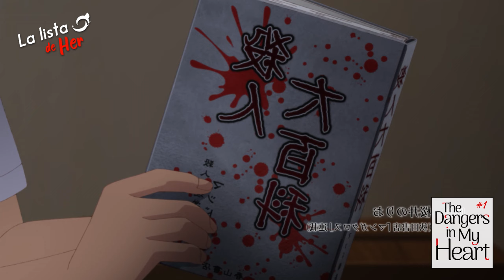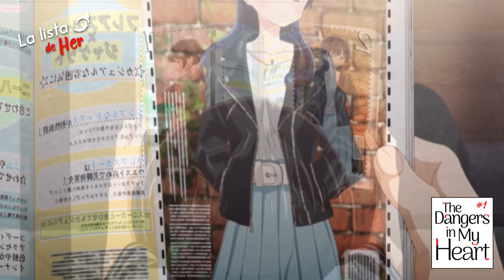Los peligros en mi CORAZÓN ⚠❤ - Resumen episodio 1 Boku no Kokoro no Yabai Yatsu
Resumen del episodio 1 del anime Boku no Kokoro no Yabai Yatsu o en español "Los peligros en mi corazón". Anime comedia romance que se estreno en la temporada prmavera 2023.

Estudios: Shin-Ei Animation
Fuente: Manga
Género: Comedia
Temas: Subtexto romántico, Escuela
Demográfico: Shounen

Sinopsis
Kyoutaro Ichikawa puede parecerse a un estudiante promedio de secundaria, pero en su corazón, sueña con un asesinato. Por lo tanto, no es de extrañar que el que más quiere matar nunca esté lejos de su mente: el ídolo de la clase, Anna Yamada.

Leyendo solo en la biblioteca de su amada escuela, inadvertidamente comienza a reunirse con Yamada, quien viene a atiborrarse secretamente de sus amados dulces y dulces. A través de sus interacciones, Ichikawa descubre cuán ditz es Yamada, y no puede evitar apoyarla desde la barrera. Mientras tanto, la propia Yamada no puede evitar burlarse de Ichikawa implacablemente debido a sus reacciones nerviosas.

Con una serie de interacciones diarias conmovedoras, el vínculo distante entre los dos se convierte en algo más que simples conocidos de la biblioteca. Tal vez, con el tiempo, Ichikawa se dará cuenta de que sus deseos asesinos se han convertido en algo completamente diferente.

HABLEMOS!